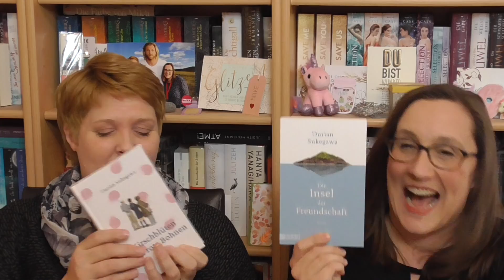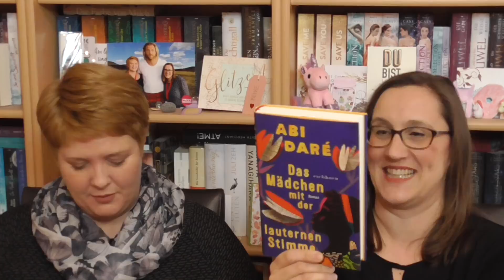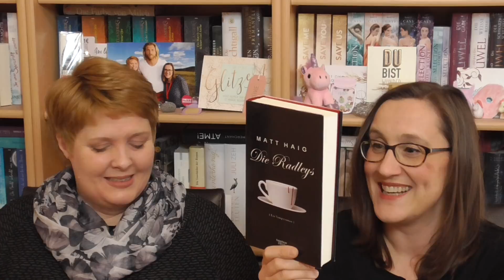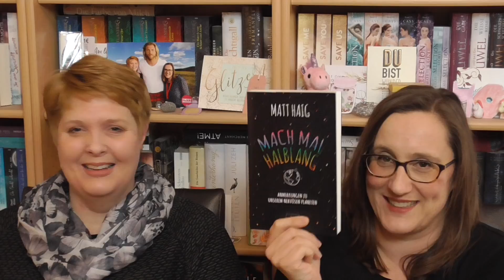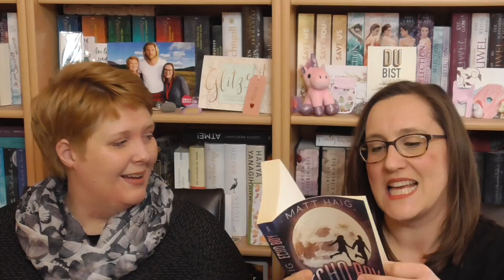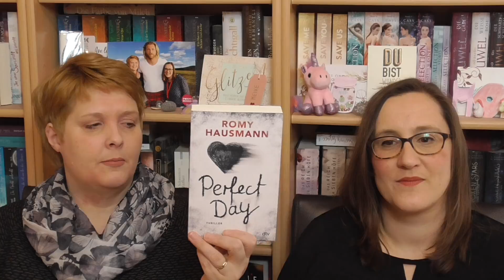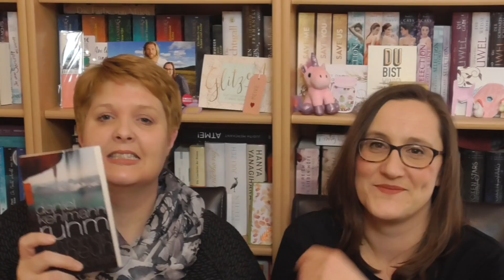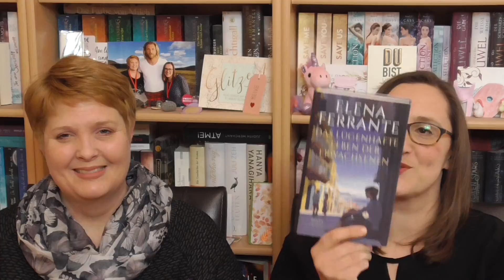Neuzugänge Januar 2022/... und eine eskaliert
Hallo ihr Lieben, heut gibt es die neuen Bücher die im Januar bei uns eingezogen sind. Wir hatten uns ja beide vorgenommen nicht mehr so viel zu kaufen, mal sehen wer von uns sich dran gehalten hat :-) Ganz viel Spaß von Anja und Meike

00:00 Hallo ihr Lieben
00:28 Wie lief es denn? @BewegtesKristinchen
02:30 "Die Insel der Freundschaft" Durian Sukegawa
04:33 "Kirschblüten und rote Bohnen" Durian Sukegawa @japanconnect5504
06:55 "Das Mädchen mit der lauternen Stimme" Abi Daré
08:26 "Adas Raum" Sharon Dodua Otoo
10:28 "Die Radleys" Matt Haig
13:06 "Drei Kameradinnen" Shida Bazyar
14:38 "Mach mal halblang" Matt Haig
16:45 "Zum Paradies" Hanya Yanagihara
19:38 "Echo Boy" Matt Haig @andrea_wintermaedchen
21:52 "Perfect Day" Romy Hausmann
23:38 "Mit der Faust in die Welt schlagen" Lukas Rietzschel
25:33 "Ruhm - Ein Roman in neun Geschichten" Daniel Kehlmann
28:05 "Der Salzpfad" Raynor Winn @Andreawilja
30:50 "Das lügenhafte Leben der Erwachsenen" Elena Ferrante
32:55 Was ist bei euch eingezogen?